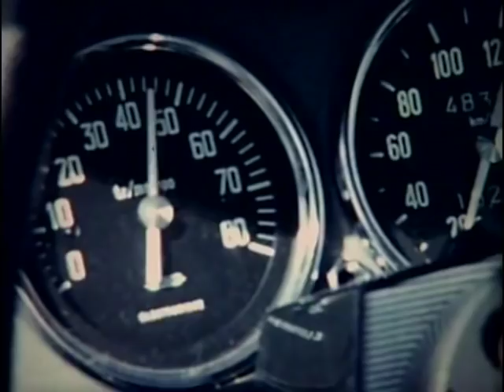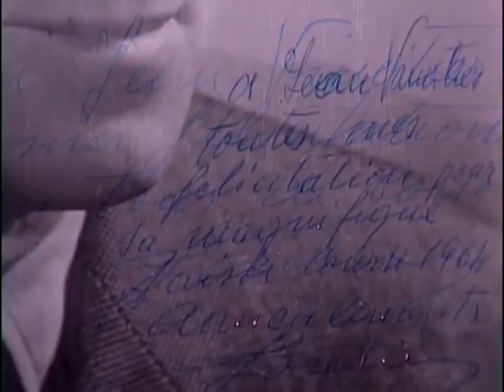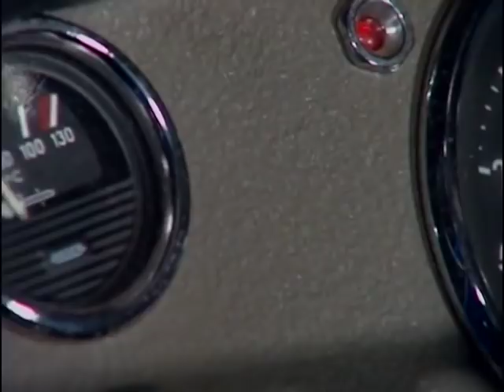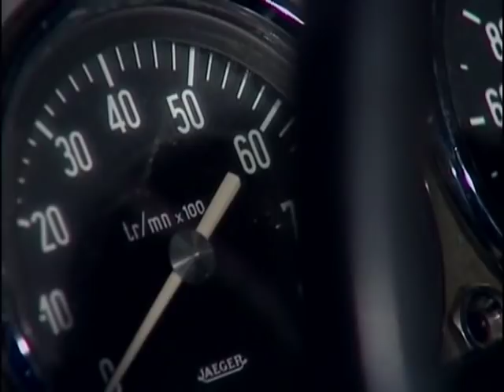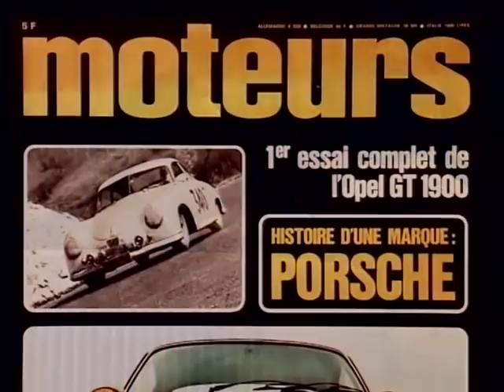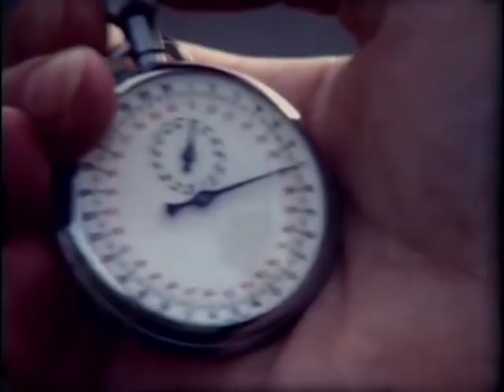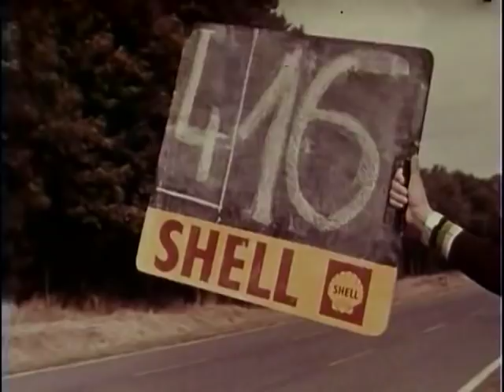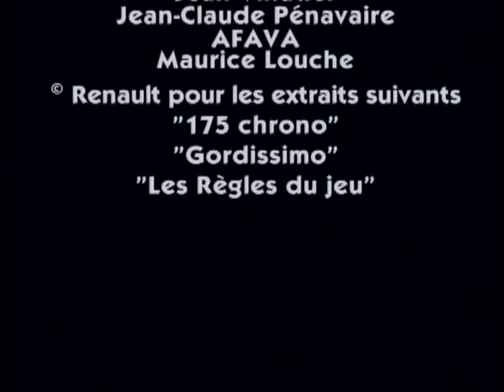Documentaire soupapesetpistons - R8 Gordini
"Soupapes et pistons", club de véhicules ancien et youngtimer, hasparren, rassemblement